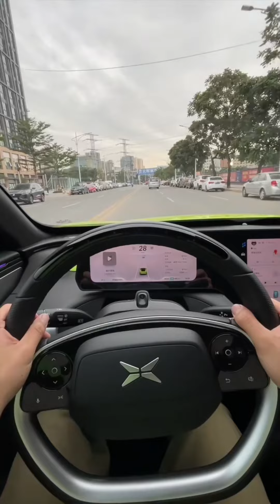给虎哥挑一台车，结果没有一台是满意的，那小刚只好请吃饭了！【小刚学长】